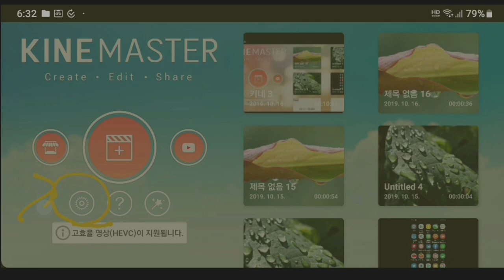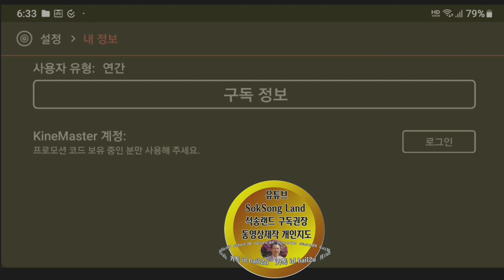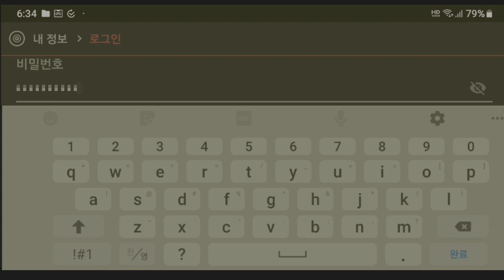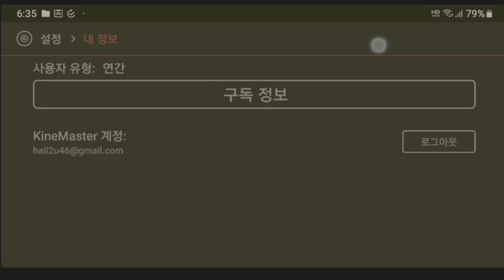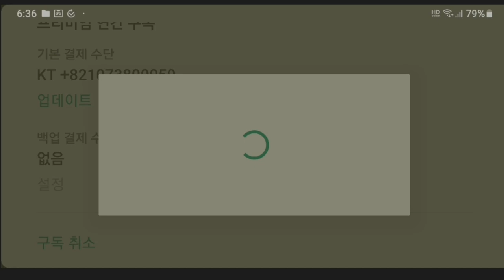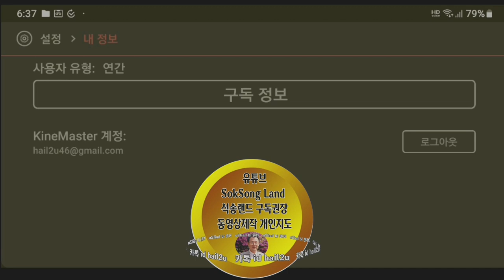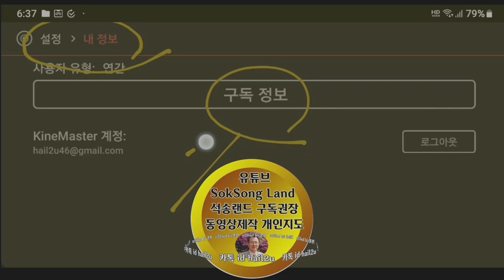키네마스터 구독취소. 구독해지하는 방법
Kinemaster 정품 프리미엄 등록을 구독취소.구독해지 하는 방법